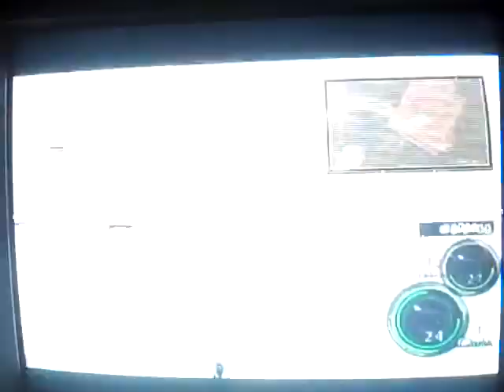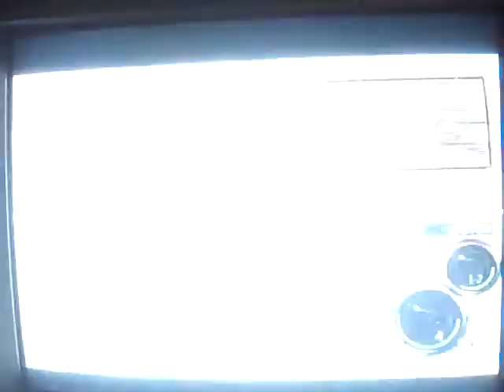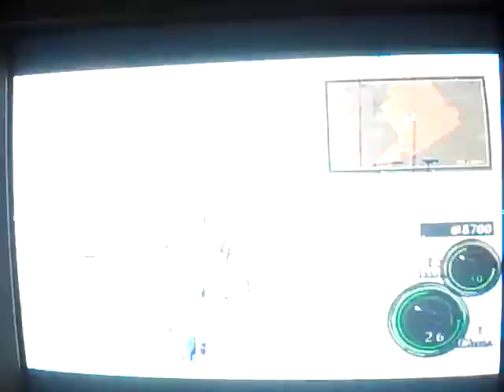Resident Evil 5 DLC Lost in Nightmares:The Bloopers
Its okay to laugh...we failed a little. have fun